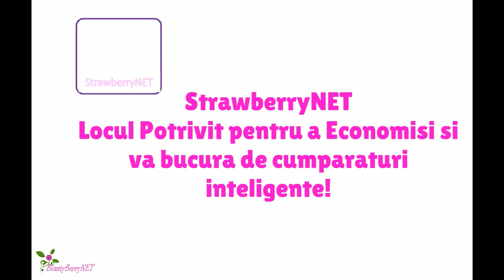Doriți Produse Originale